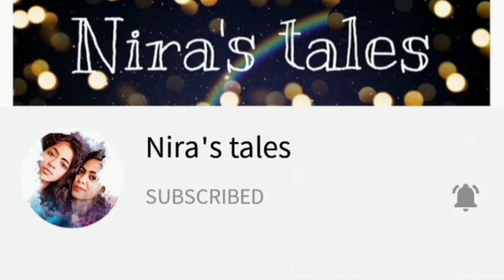Jamun pastry cake |Java plum | Naval pazham Pastry | Jamun jam recipe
JAMUN PASTRY CAKE❤️

Ingredients required:
✓Jamun /Java plum / Navalpazham /     Nagapazham
✓Powdered sugar
✓Jamun syrup (Optional)

All the videos are made with love and efforts, so plz do support me. It means a lot.